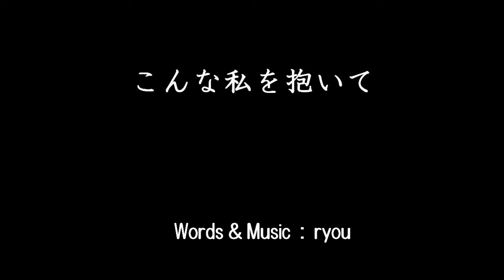こんな私を抱いて／ryou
【作詞・作曲・ボーカル：ryou 】
女心を切なく歌った曲に仕上げてみました！！
少し、テンポが速いので、もう少し遅いテンポでＲＥＣ
した方が良かったかもしれません。